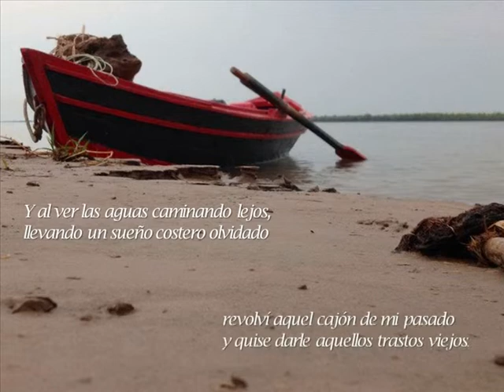El río y la vida | Horacio "Chino" Martínez | Escuelas Produciendo